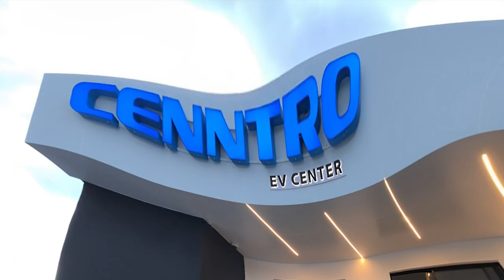Con Lo Que Margarita Cedeño Pretendía Sorprender A Danilo: ¡Se Complica El Escenario De Extradición!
El Comité Político del PLD sorprende a Danilo Medina con una nueva petición que no es tan nueva, de hecho el expresidente paso por ese trauma meses atrás...